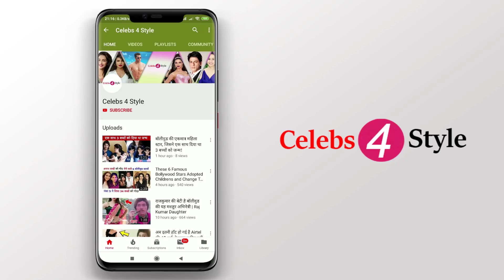जानिए, इन पति पत्नी में कौन लेता है सबसे ज्याद फीस | Famous Bllywood Couples and Their Highest Fees